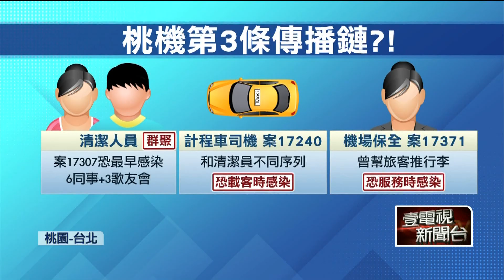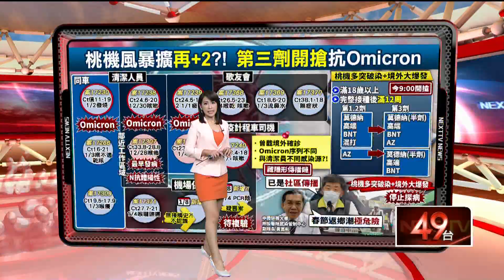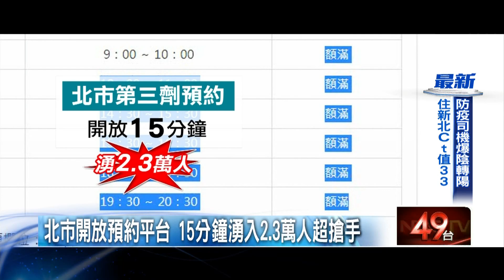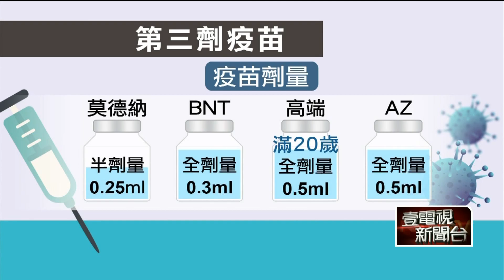【新聞一點靈】社區不安全！ 桃機保全確診再＋1 醫憂：恐3條傳播鏈 疫情擴大！ 第3劑間隔縮短「預約搶手」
桃機疫情連環爆！目前調查發現兩條傳播鏈，分別是防疫計程車司機為單一事件，清潔員、歌友會則暫列群聚。但醫師分析，機場保全恐怕和計程車司機一樣，是另外一個傳染鏈，必須把來源調查清楚，避免疫情擴散。桃園市長鄭文燦今（8）日也表示，機場有多條連播鏈，社區已經不安全。

另外，第三劑間隔終於縮短為12週！指揮中心昨（7）日一公布，診所電話立刻被打爆，只能先登記殘劑，預約還是得上北市疫苗平台，但今日早上九時一開放，才15分鐘就湧入2.3萬人，很多行政區醫療院所都預約額滿，民眾說，桃機爆發疫情，擔心Omicron威脅，所以第三劑趕快打起來。